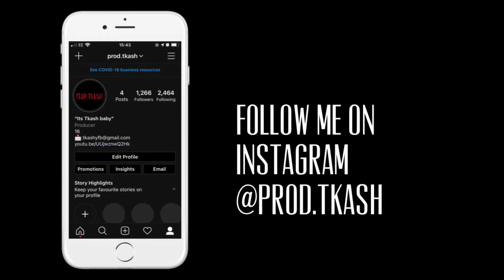[FREE] French The Kid x Digga D x Central Cee type beat “OLD FRIENDS ” | UK/NY Drill Instrumental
FREE usage:
Can be used on Instagram,soundcloud or YouTube for promotional use with NO monetisation and REQUIRES CREDIT.To monetise,purchase a lease.

(Extra tags)